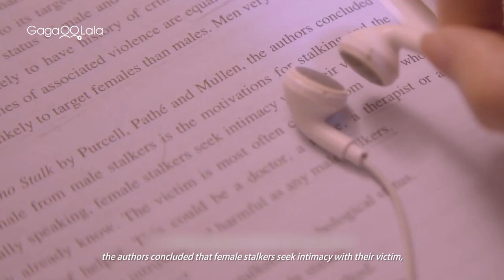Unspoken love between a student and her English tutor, Huajiang Girls is now on GagaOOLala.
★South Taiwan Film Festival 2018
★Bengaluru International Short Film Festival 2018

K, a senior high, gets close to herself in every once a week in the tutoring class. Her tutor teacher, Xian Xian, is a college student focusing on English Literature. During the class, Xian Xian takes K to do reading comprehension, and also leads K to her inner-self.